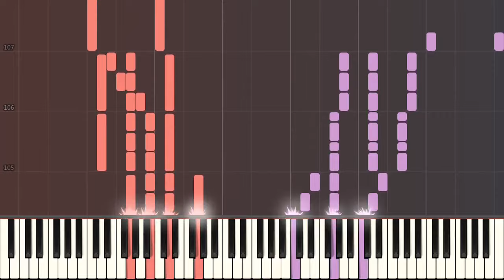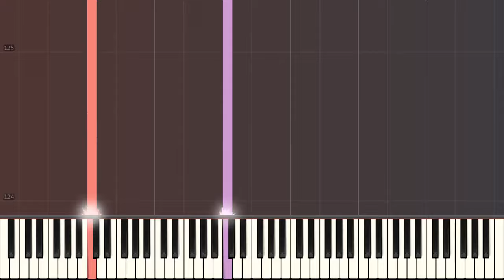"The Meadow" (Piano Arrangement of Them's Fightin' Herds Soundtrack)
"Sic em lads!"

The Meadow is one of the soundtrack from Them's Fightin' Herds composed by Stuart Ferguson. It is played while playing in Pom’s stage. Therefore, it is also known as “Pom’s Stage”.

---Download Sheet Music and/or Midi here:---
MuseScore (requires PRO account): Coming soon

Important Note About the Sheet Music:
All of my sheet musics are not intended to be read by human; they were made to create the midi. Because of that, they have many unusual notations, inefficient writings, and hard-to-read notes.